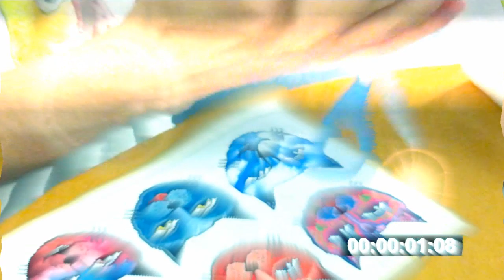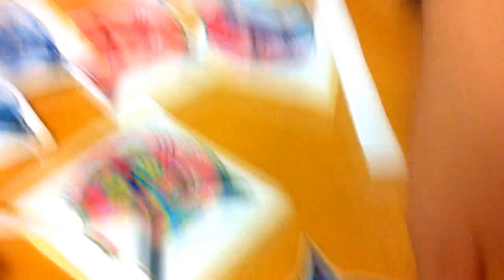DIY Stickers (+ xXx360 nOsC0p3 scissorspinxXx)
We teach  you how to create cool stickers! (I'll post the designs soon)